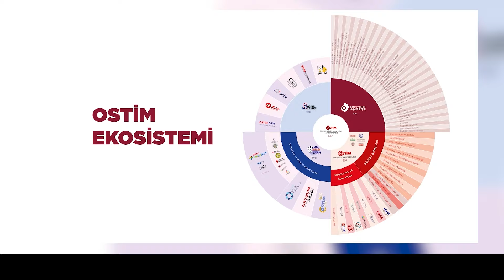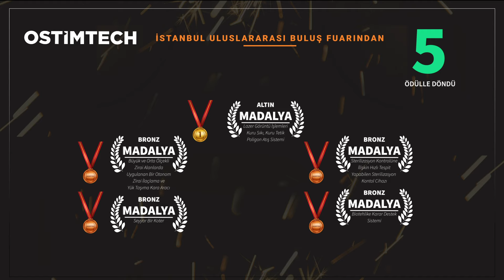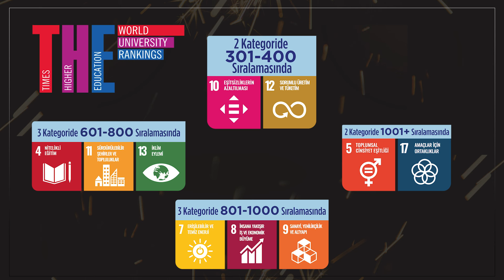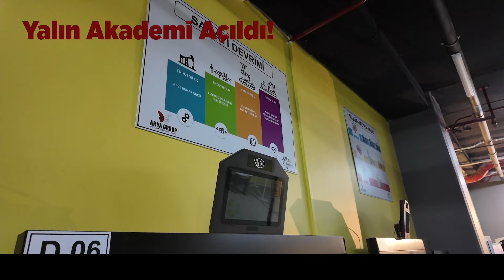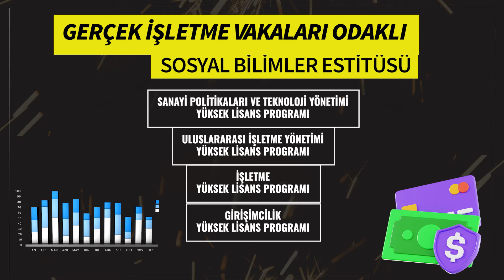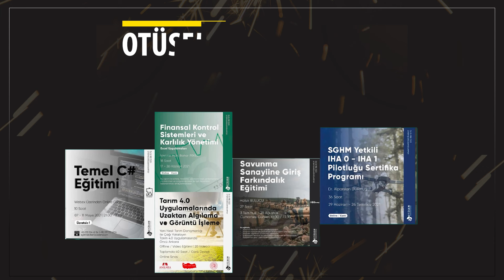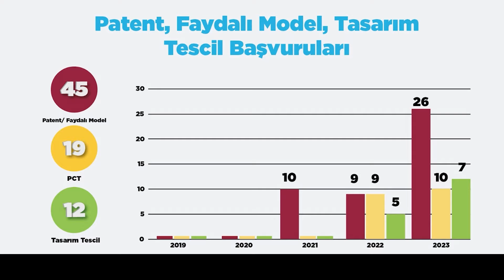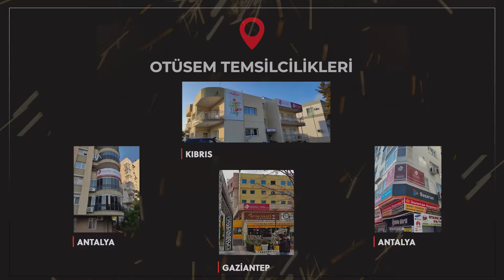İlk Günden Bugüne OSTİM Teknik Üniversitesi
İlk Günden Bugüne OSTİM Teknik Üniversitesinin 3. Nesil Girişimci ve Yenilikçi Eğitim Modelinin Yansımaları